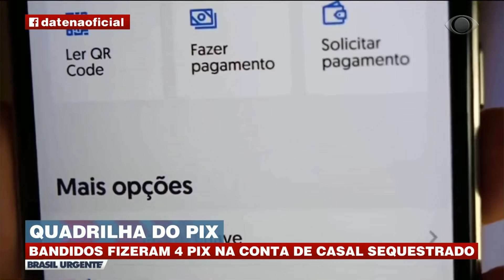QUADRILHA DO PIX ATACA NOVAMENTE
A Polícia tenta identificar o resto do bando que sequestrou  casal no meio da rua. Dias antes, outro casal foi vítima. Os bandidos fizeram 4 transferência via PIX para roubar 6 mil reais.